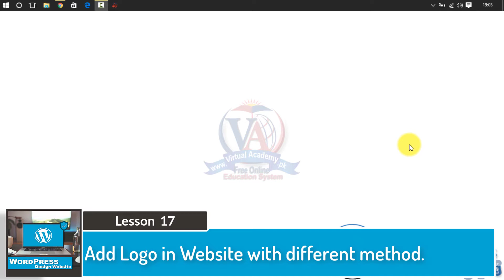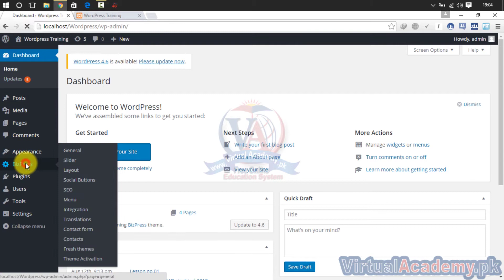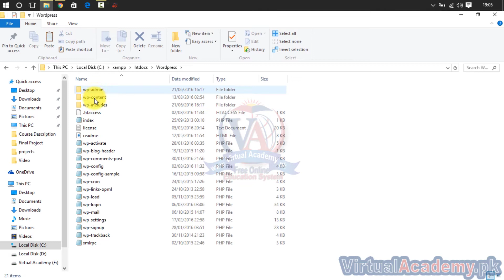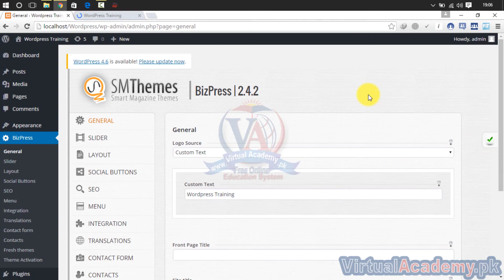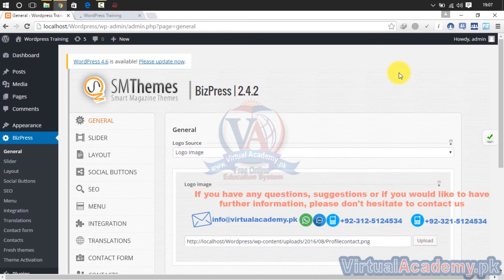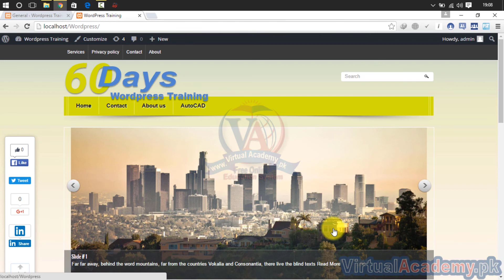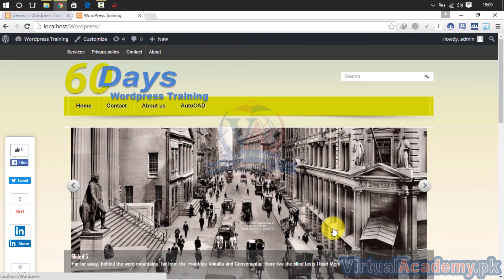Add Logo in Website with different method | Create Website.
What You Will Learn:
Install WordPress in your local host computer so you can learn without paying for a Domain and webhosting.
Master the WordPress for Building and Fixing Websites.
Create all kinds of websites using WordPress.
Setup server and Hosting environment.
How to backup, export and move your website to a different domain.
Download install and configure external WordPress plugin.
Download install and configure external WordPress themes.

PREREQUISITES:
Before starting this course, you should have a working knowledge of Following:
• Basic computer
• Basic Blogger